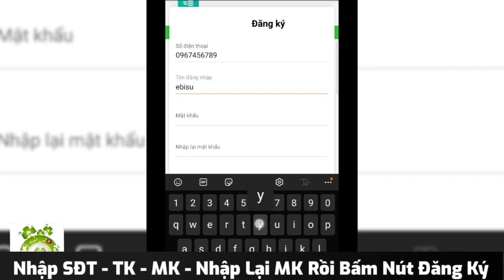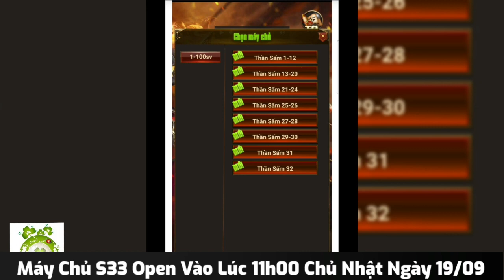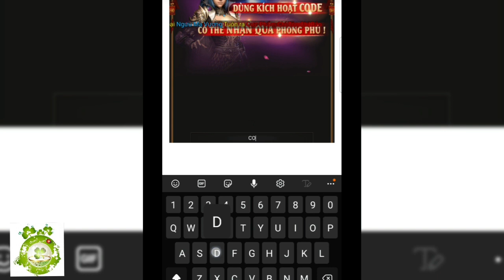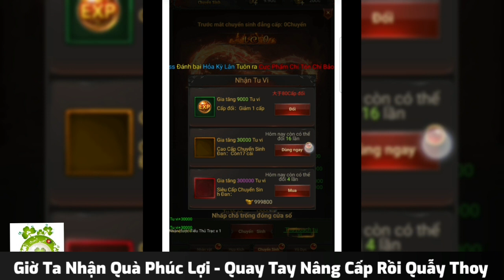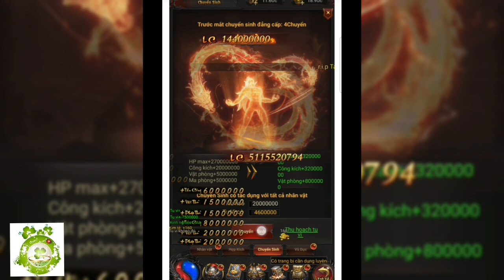Thần Sấm H5 Việt Hóa Open S33 Vào 11h00 Ngày 19/09 | Free VIP15 + 2.000.000.000KNB & Quà Khủng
🔥11H00- 19/09 RA MẮT MÁY CHỦ MỚI S33 - THẦN SẤM H5 🔥
👉Vào Game Free VIP 15 + 20 Ức KNB + 999,999,999 Xu
✅ Link xúc tiến game nhận ngày 3 bộ sử thi + 2 thẻ tháng:
🎁BỘ CODE:
💎TSH5SHARE
💎CODEGOP01509
💁 Thể lệ: : Tặng code trị giá 999,999 VNĐ
✔️Bước 2: T.a.g 3 bạn bè + Bì.nh Luậ.n " Open Thần Sấm Khai mở S33 vào chơi cùng tớ nhé. ''
✔️Bước 3 : Chụp hình share 3 nhóm game pm Fanpage để nhận code share .
✔️Game cày cuốc PK phiên bản độc nhất tại VN
✔️Tính năng game, event và vật phẩm DUY NHẤT không nơi nào có.
✔️Vào game là đưa đồ Thần, Đánh con gà cũng rơi Thần Khí, lực chiến tỷ tỷ không giới hạn thả ga pK
✔️Cày KNB rơi 200,000 KNB 1 con quái, Boss Rơi đồ Thần, tu vi chuyển sinh...
🌐 Group Game Free : Hội Chơi 69 - Free Tỷ Tỷ
🌐 Quà Khủng Dành Cho AE Tâm Huyết